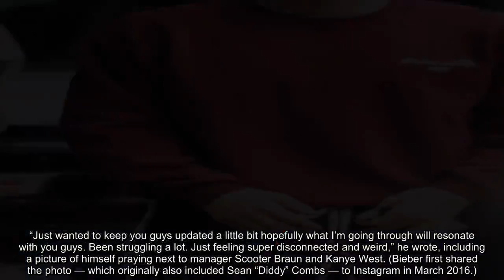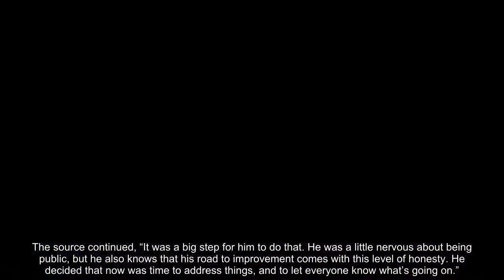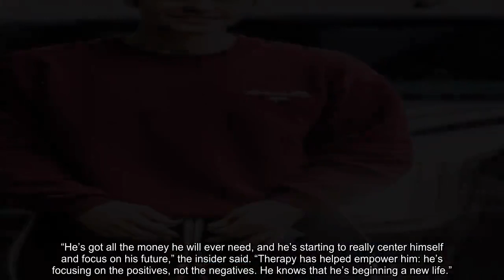Justin Bieber Reveals He's 'Struggling a Lot' as Source Calls Candid Post a 'Big Step'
Follow the latest news of the royal family here!